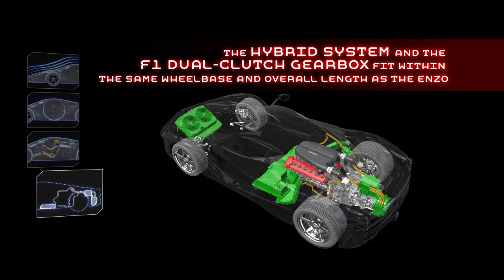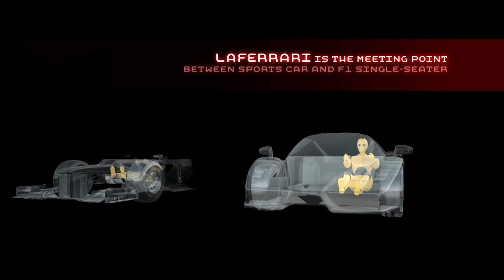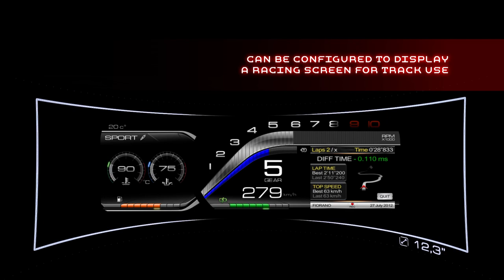LaFerrari -- focus on architecture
The wraps are finally off the LaFerrari. The Prancing Horse's eagerly-anticipated limited-series special, of which just 499 will be built, made its world debut today at the Geneva International Motor Show.